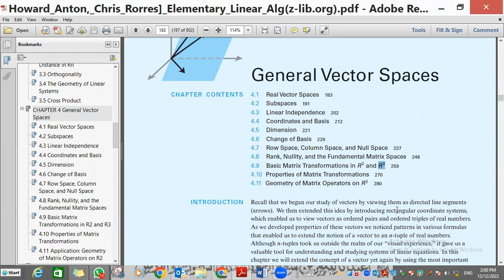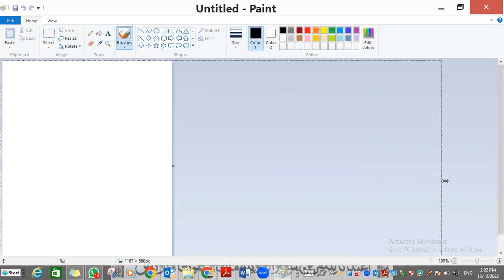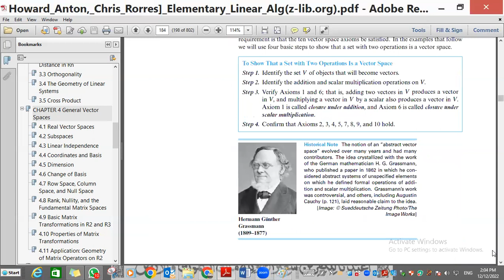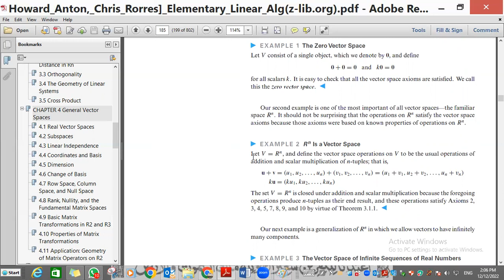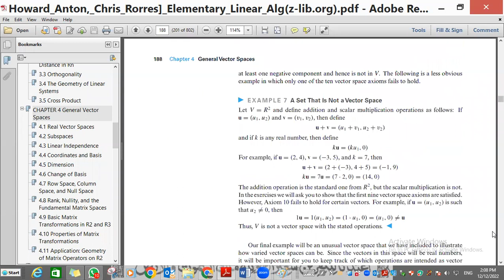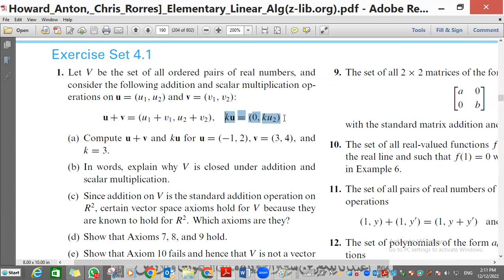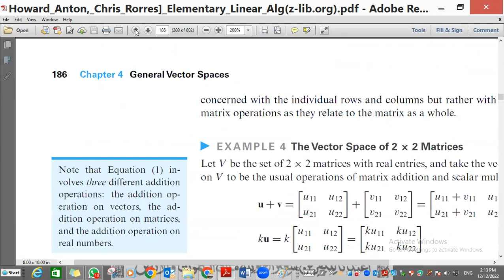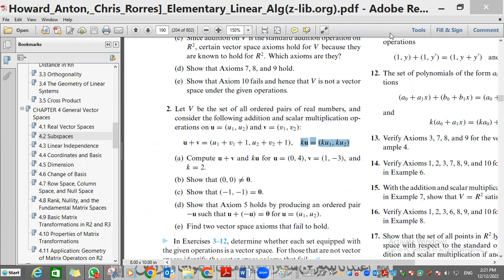video lecture for EX 4 1 part 1